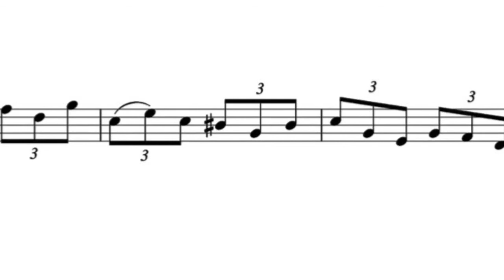Sight-reading for Cello, intermediate-7 初見 練習 楽譜 試奏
More Practice!!!